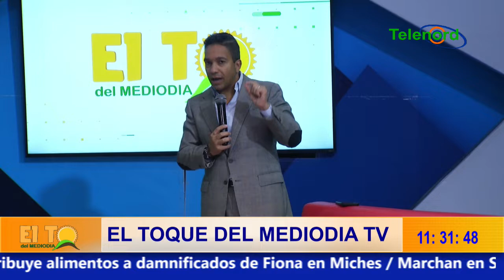MARGARITA CEDEÑO Y ABEL MARTÍNEZ PLANIFICARON VISITA EN ACTIVIDAD POLÍTICA